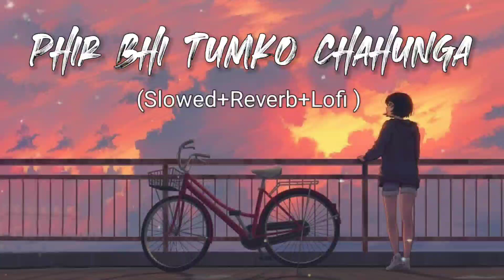Phir Bhi Tumko Chahunga [ slowedr+Reverb+Lofi ] Arijit Singh | Lo-fi Arijit Singh Song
Use earphones/headphones 🎧 for better experien

Song credits 🍁
Singer: Arijit Singh
lyricist: Manoj Muntashir
movie: Half Girlfriend
 Do check this original version aslo .👇
 • Phir Bhi Tumko Ch...

Mmm…

Mmm…

O…

do check other chilling vibes too